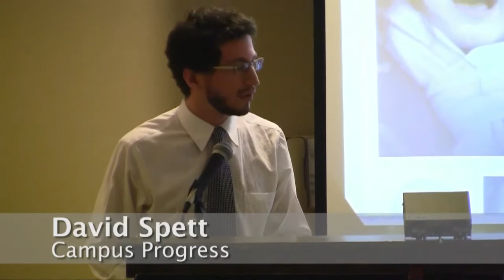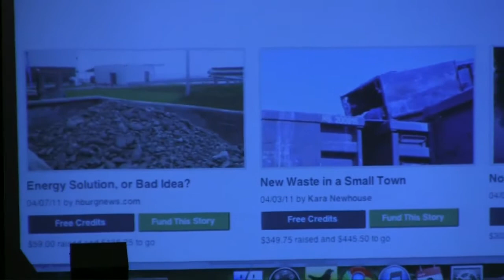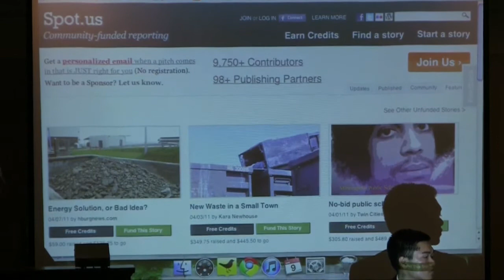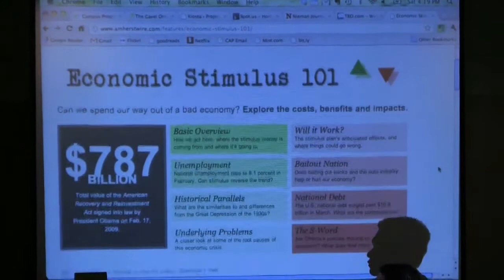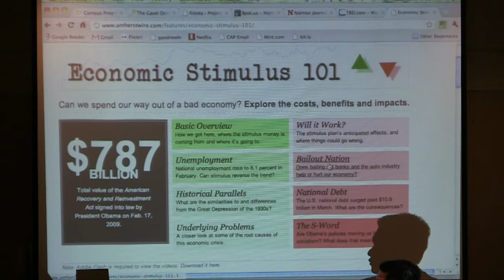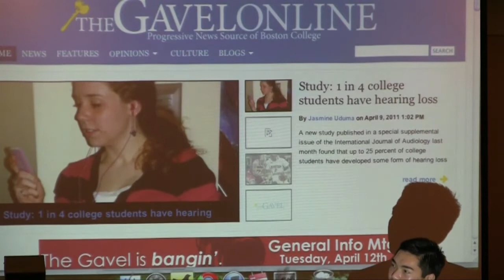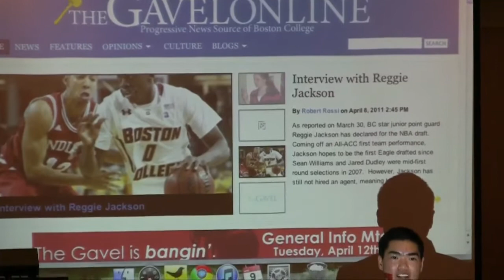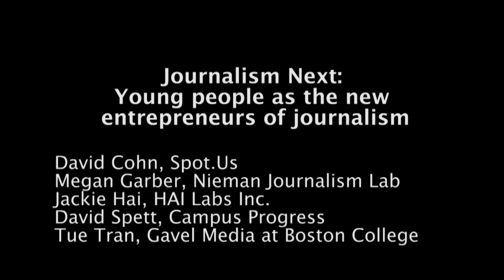NCMR 2011 - Journalism Next: Young People as New Entrepreneurs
In our communities and on our campuses, a new generation of journalists is remaking the news. This panel, held at the National Conference for Media Reform in Boston on April 9, explored some of the cutting-edge ways that young journalists are embracing new technologies and opportunities for interactivity. While many traditional newsrooms struggle to adapt to the digital age, these journalists are pioneering new ways of telling stories and making their voices heard through online publications, social media and more.

Panelists: David Cohn, Reynolds Institute of Journalism; Megan Garber, Nieman Journalism Lab; Jackie Hai, Hai Labs; Tue Tran, Gavel Media. Moderator: David Spett, Campus Progress

Thanks to Nick Ring and Ritchie Wilson of Community Television for the Southern Berkshires for the footage.

To see more of the conference, go